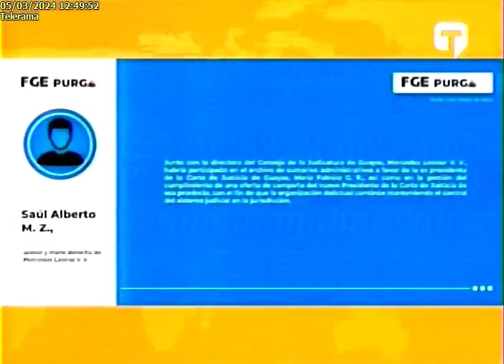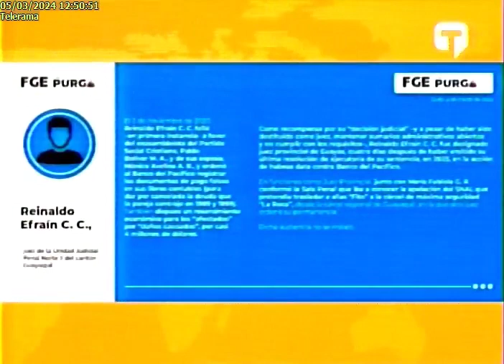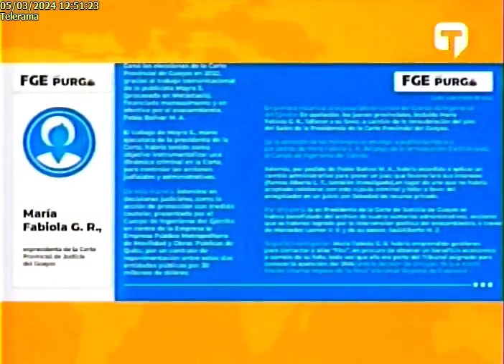Audiencia Caso Purga 5/3/24Telerama